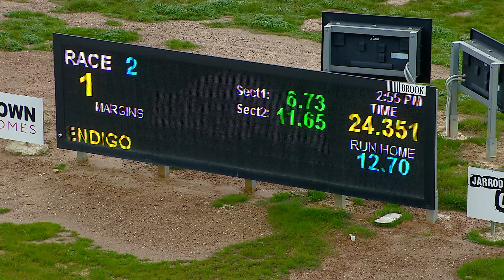BEN WED 29 JUN 22 R2